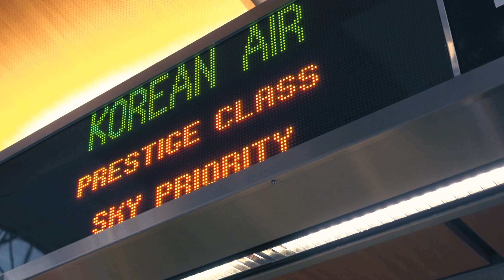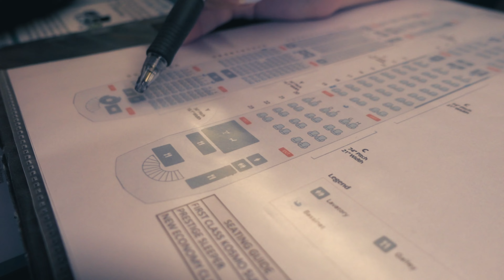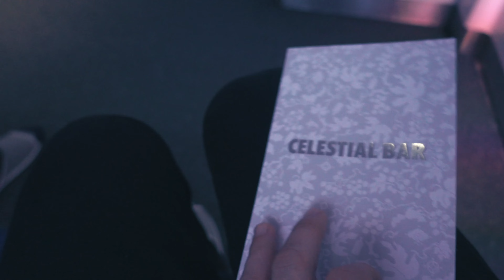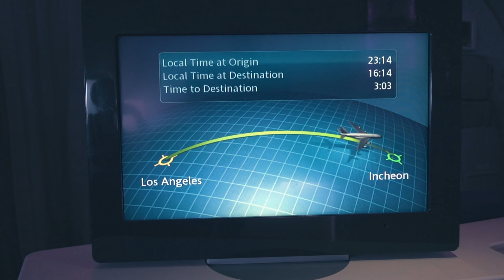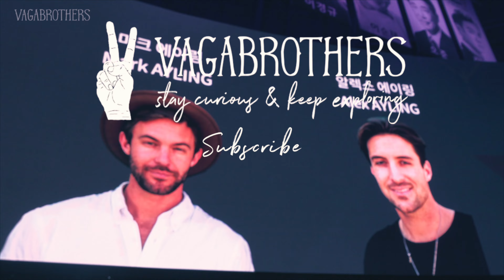"Prestige Class" Korean Air VIP LUXURY BAR | BIGGEST AIRPLANE IN THE WORLD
Alex and Marko have a mile high VIP luxury party flying Prestige Class on the Airbus 380, the world's biggest airplane from Los Angeles (LAX) to Seoul, South Korea for a week of adventures.

VLOGGING EQUIPMENT:

- Sony A7s Mirrorless Camera
- Sony 24-240mm f/3.5-6.3 Zoom Lens
- Sennheiser MKE 400 Shotgun Mic
- Sony Cyber Shot RX100iv
PHOTOGRAPHY EQUIPMENT:
- Sony A7rii
- Sony 24-70mm F4 Vario Tessar Lens
- Promaster CX525 Tripod
EXTRAS:
- DJI Inspire 1 Drone (2 Controller)
- Go Pro Hero 3+
- Go Pro Suction Cup Mount
- Go Pro Accessory Kit